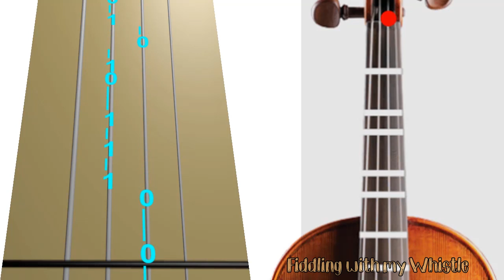Wolves - Selena Gomez - Marshmello - Violin - Play Along Tab Tutorial